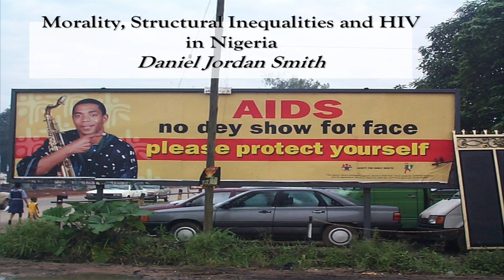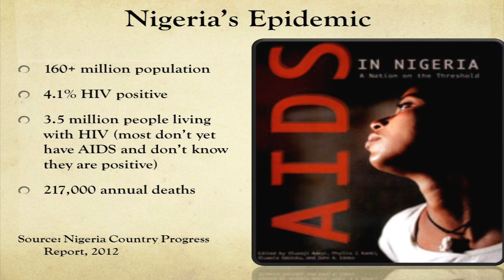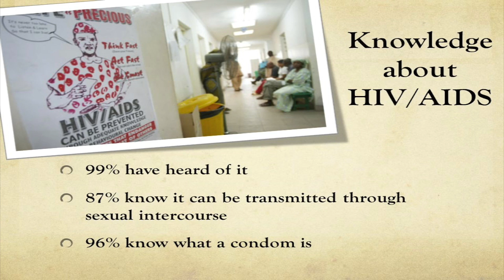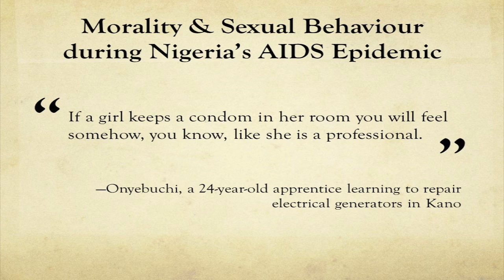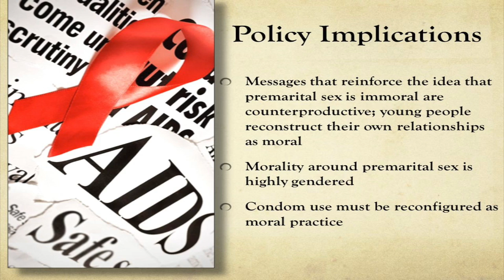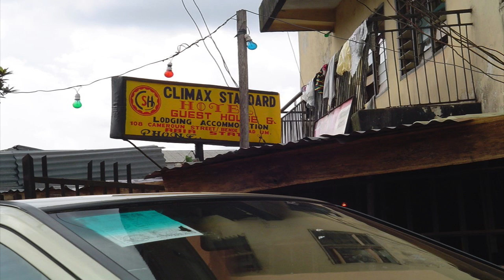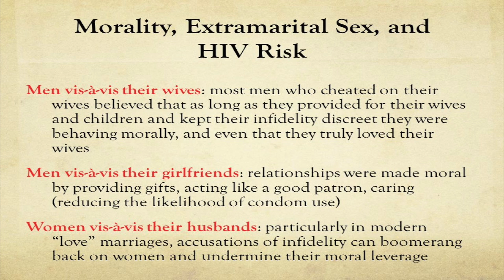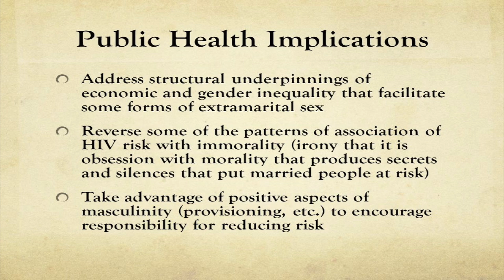Learning Lab 43: Morality, Structural Inequalities and HIV in Nigeria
Structural inequalities contribute significantly to the context of HIV risk in many settings around the world. Further, these inequalities are created and manifest themselves in moral as well as material ways. Using examples from long-term ethnographic research in Nigeria, focused specifically on gendered inequalities, this webinar explores how morality shapes people’s understandings of and behavioural responses to the AIDS epidemic.

Drawing on two studies – one examining unmarried young people and premarital sex, and the other on marriage and extramarital sex – the presentation shows how so-called risky behaviour is influenced by people’s efforts to live up to gendered moral expectations. It concludes by drawing some lessons for public health policy and programmes.

Presenter Daniel Jordan Smith is Professor of Anthropology, Royce Family Professor of Teaching Excellence, and chair of the Department of Anthropology at Brown University. His research interests include medical anthropology, anthropology and population, gender and political culture.

His books include:
A Culture of Corruption: Everyday Deception and Popular Discontent in Nigeria - examines ordinary Nigerians' participation in corruption, even as they are its main victims and its loudest critics. He received the 2008 Margaret Mead Award

The Secret: Love, Marriage, and HIV - presents comparative findings from a five-country study of gender and HIV risk. It is a co-authored volume

AIDS Doesn’t Show Its Face: Inequality, Morality, and Social Change in Nigeria - analyses popular responses to Nigeria’s AIDS epidemic as a prism to understand the relationship between inequality and morality in Africa’s most populous country. It was awarded the 2015 Elliott P. Skinner Award from the Association for Africanist Anthropology.

His current book project focuses on masculinity in Nigeria, exploring the intertwining dynamics of money and intimacy, as gender sits at the centre of complex social transformations.